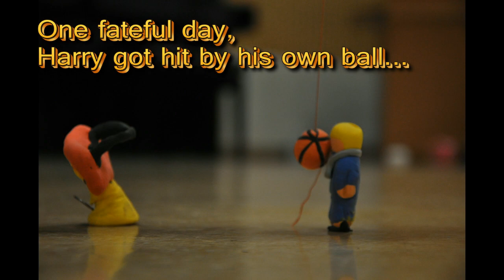Project Heart 2013 Nominees - North Vista Secondary School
Hurry scurry! "Like" your favourite Project Heart 2013 Video Animation on SHF Facebook now before 16 May 2013!

Submission from North Vista Secondary  School:
Harry Chow
Richmond Kong
Wong En Zheng
Puah Kim Boon Regan
Lah Wei Yeh